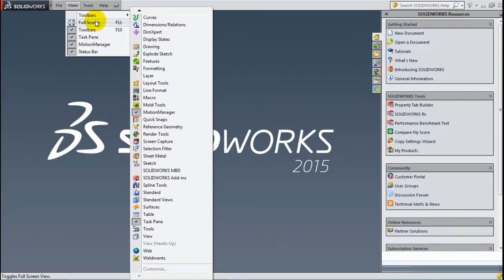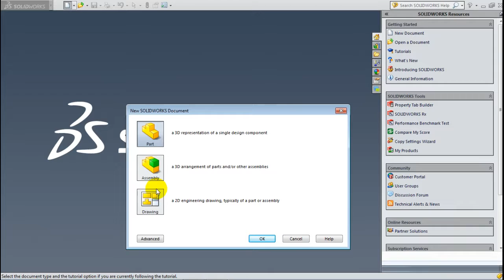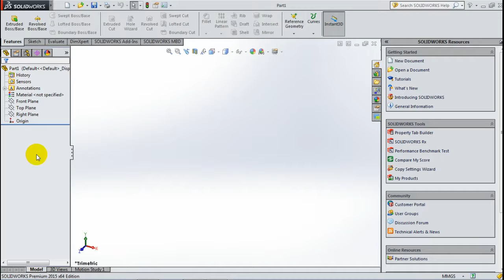1 SolidWorks 2015 Tutorial 1 Interface, Add ins, New Part, Options